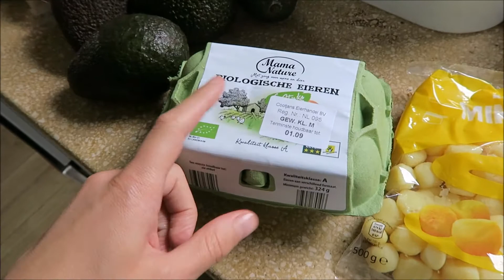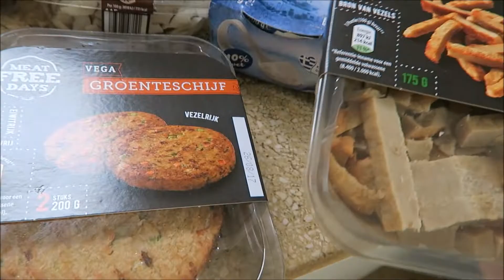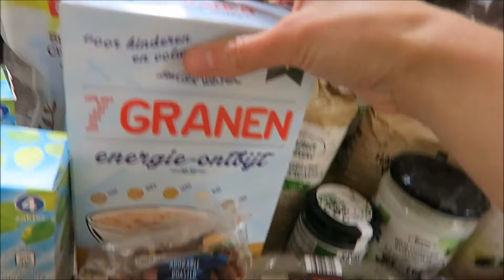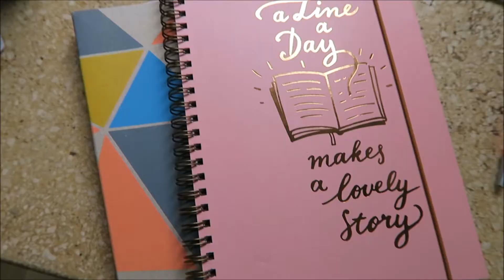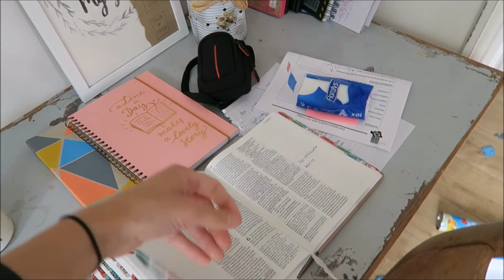ALDI HEMA JAN LINDERS SHOPLOG | Vlog #129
Grote boodschappen, goedkope boodschappen, gezonde boodschappen... Wie wat waar? Tell me :)